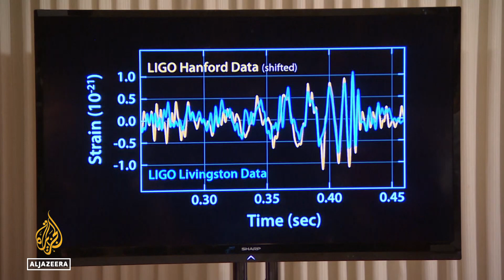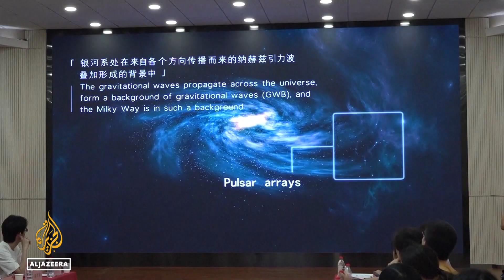Gravitational waves: Astrophysicists hear the hum of the universe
It’s a noise from far, far away in deep space.
And the discovery may reveal more about how our universe was formed.
Teams of astrophysicists have detected a background hum of ultralow-frequency gravitational waves.
But what causes them remains a mystery.

Al Jazeera’s Colin Baker reports.